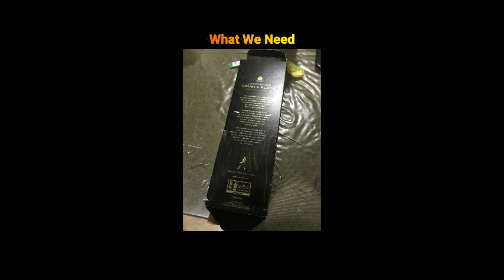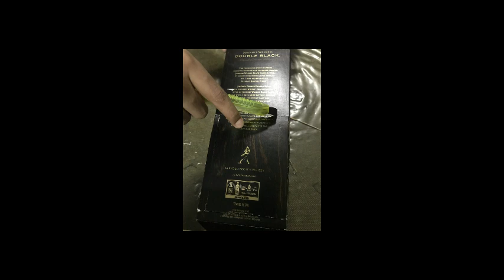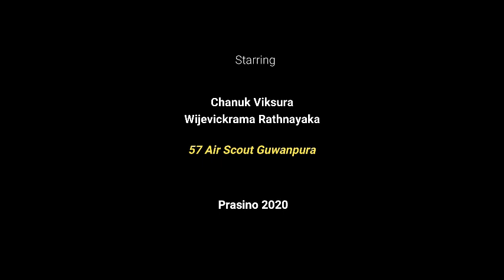Colombo Scout Youth Advisory Group. CSYAG .57 Air Scout Presents in Prasino 2020 Virtual Exhibition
Colombo Scout Youth Advisory Group - CSYAG
Prasino 2020 - Sri Lanka's first-ever Virtual Scout Exhibition. 57 Air Scout Presents in Prasino 2020 Virtual Exhibition